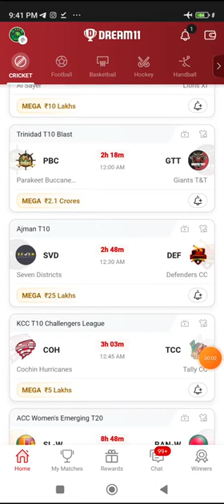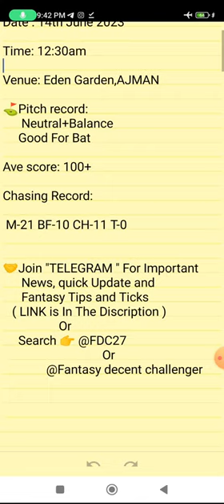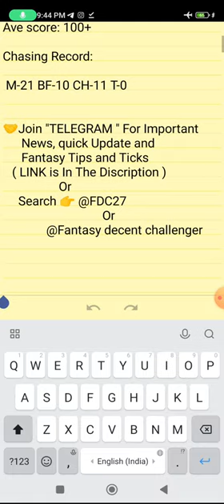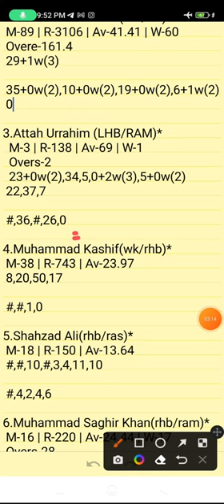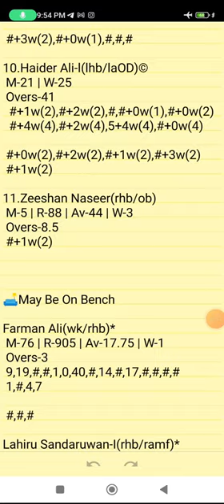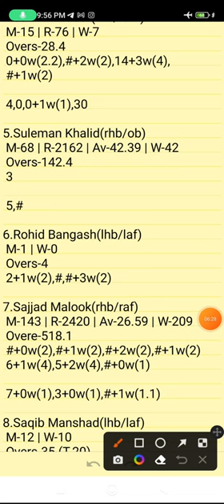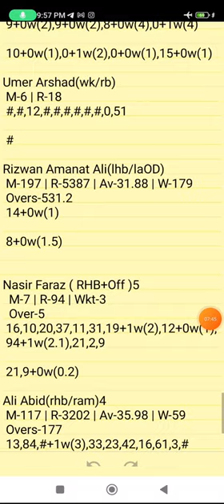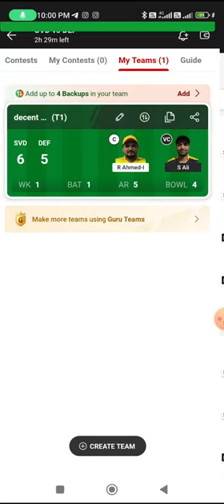SVD VS DEF | SVD VS DEF DREAM11 TEAM PREDICTION | Ajman T10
Own Risk "